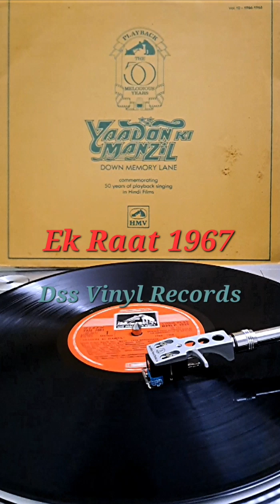Ek Raat (1967)--Aaj Tumse Door Ho Kar--Mukesh--Usha Khanna